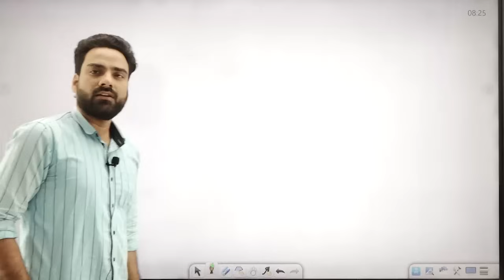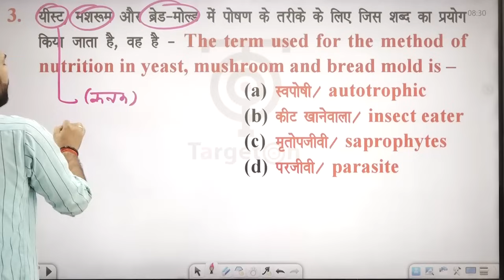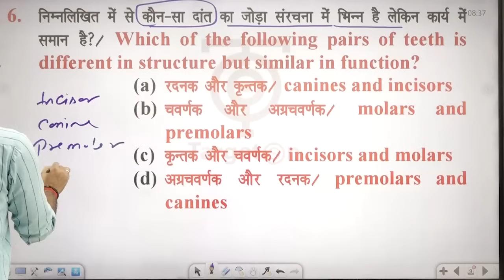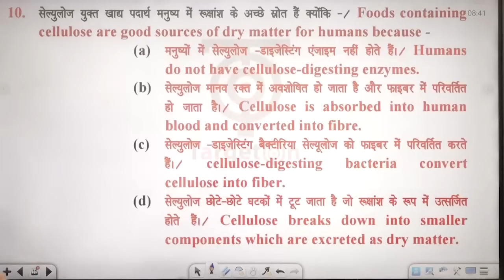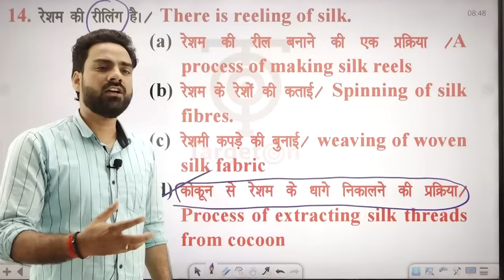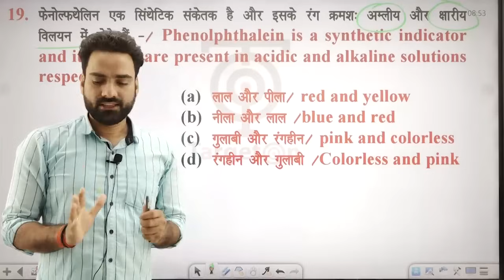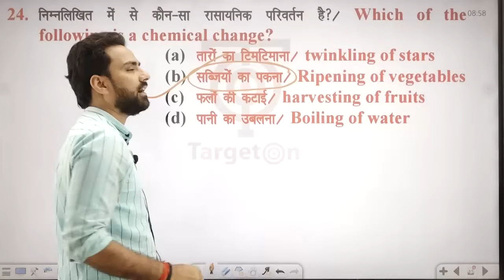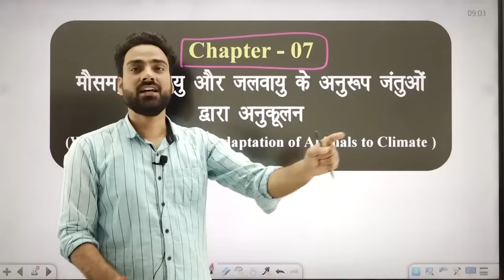Complete NCERT General Science | NCERT Science Class 6th to 12th in Hindi MCQ Practice -1 | N.K. Sir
Complete NCERT General Science | NCERT Science Class 6th to 12th in Hindi class #21 | N.K. Sir
बैच में प्रवेश प्राप्त करने के लिए इस लिंक पर क्लिक करके गूगल फॉर्म को भर दें। यह रहा लिंक 👇